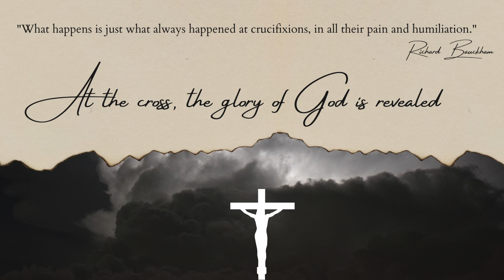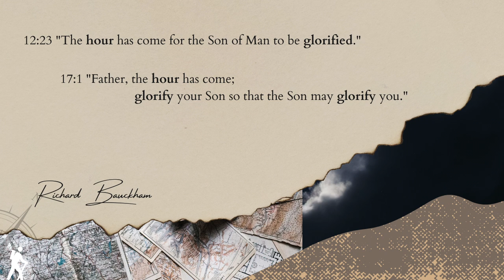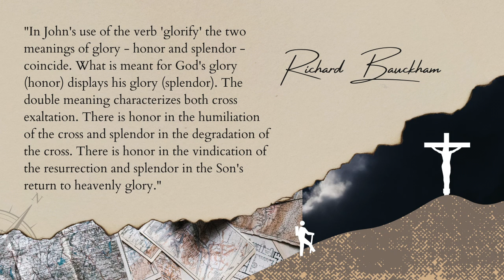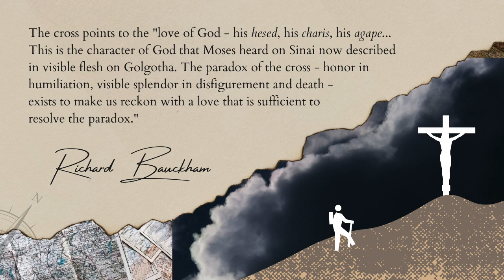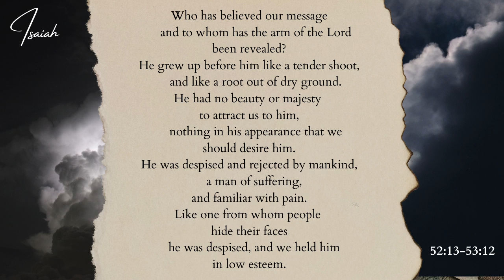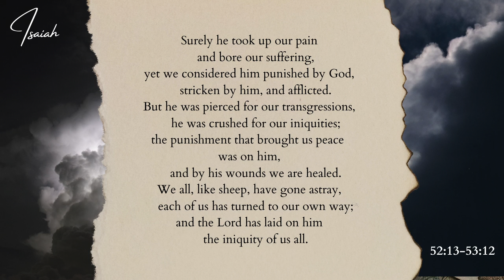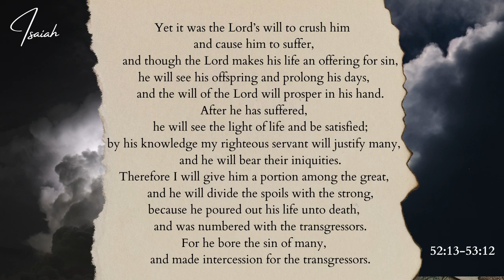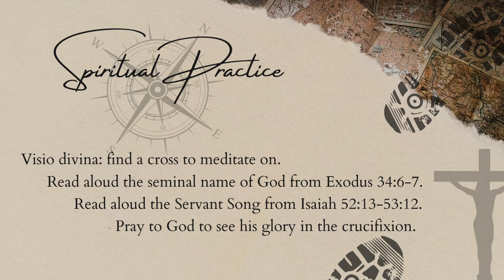Cross | On the Trail to Skull Hill | Session 6 | theHeart Boone Youth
We follow John's view of the Cross of Christ through the helpful observations of Richard Bauckham. John sees the cross as the most vivid sign of God's glory, of his character. Let us marvel in this paradox together, shall we? Join us on the way to Skull Hill...